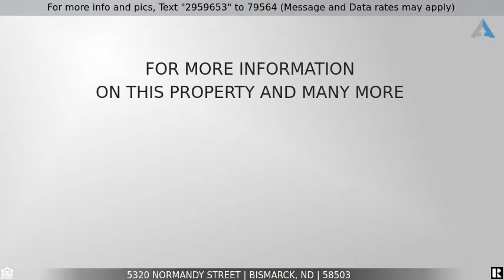Priced at $117,000 - 5320 Normandy Street, Bismarck, ND 58503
3/4 acre multi-family lot in Sonnet Heights.  Great lot for walk out basement twin homes, condos or apartments!  Agent owned.